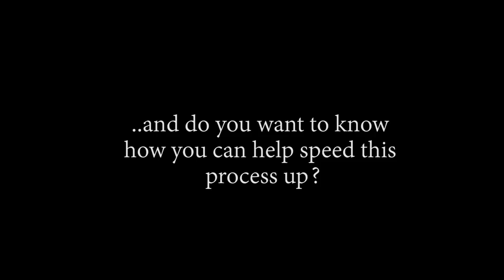WHITEBEARD VS ODEN!! OP - Episode 963, 964 | Reaction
Title: WHITEBEARD VS ODEN!! OP - Episode 963, 964 | Reaction

Timestamps:
00:00 Start
00:37 Pre Discussion
04:10 Ep963 Reaction
16:36 Ep963 Review And Discussion
19:39 Ep964 Reaction
30:44 Ep964 Review And Discussion